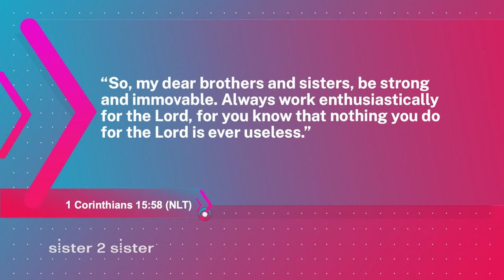Sister 2 Sister: I need to look out for me!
Join the sisters of Sister 2 Sister when we ask: is the devil trying to trick me? If God is all knowing, why would he create people He knew would ultimately NOT choose Him? And...as believers we are called to put others first, but if we do that, who will look out for me?! All that and more on Sister 2 Sister!